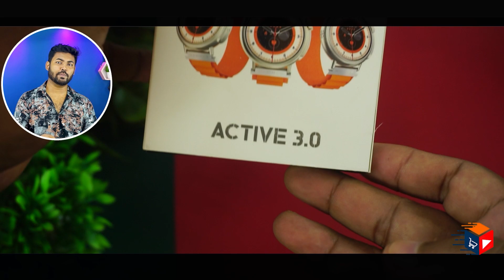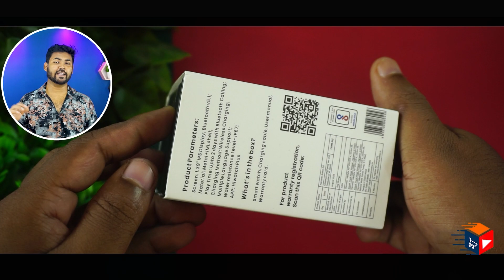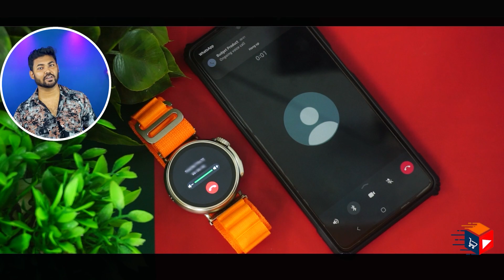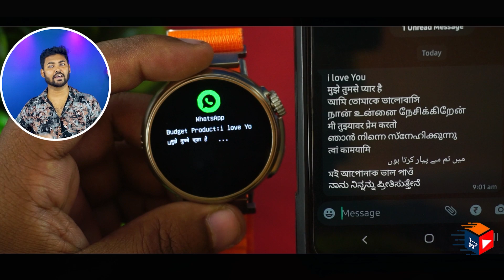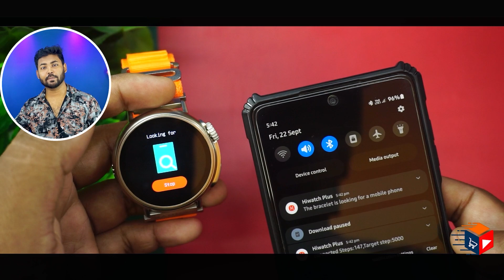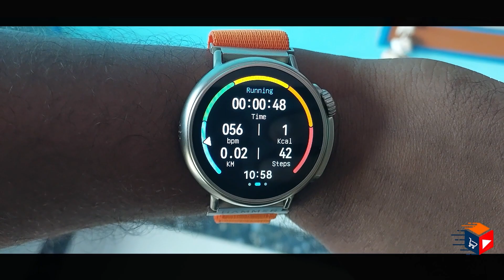Metallic Body 💥💥 HAMMER Active 3.0 BT Calling Smartwatch | Unboxing | Review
HAMMER Active 3.0 1.39" Round Dial Smart Watch for Men, Always On Display, Metallic Body, Bluetooth Calling, Notifications (Pop Orange)

Highlights
00:00 HAMMER Active 3.0 Introduction
00:51 HAMMER Active 3.0 Unboxing
01:35 HAMMER Active 3.0 Design And Look
03:16 HAMMER Active 3.0 Display & Watch Faces
04:24 HAMMER Active 3.0 Must know Calling & Notification
07:26 HAMMER Active 3.0 Must know before buying
08:46 HAMMER Active 3.0 SPO2, HR Accuracy ???
09:26 HAMMER Active 3.0 Step Count Accuracy ???
10:35 HAMMER Active 3.0 Detail UI Intro
14:05 HAMMER Active 3.0 Battery Performance